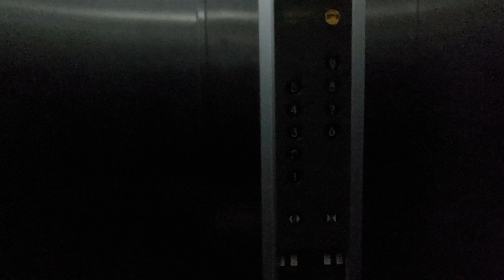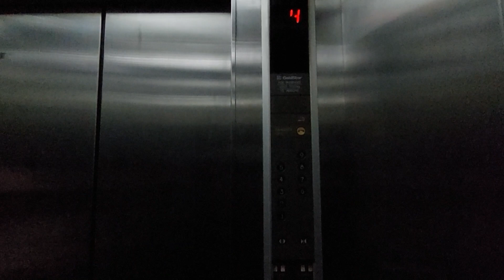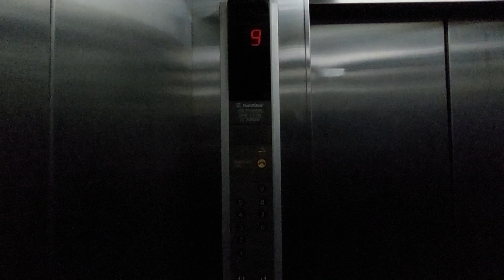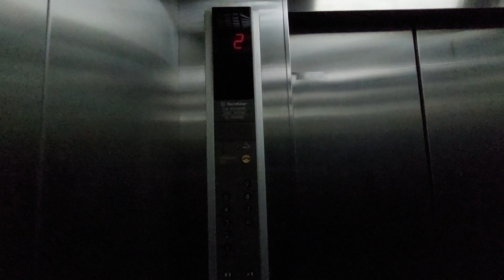1993 Goldstar MVP Traction Elevator at Jayabaya University, Jakarta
Glad to see that this elevator is still original. There is only 1 out of 3 elevators that operating. Overhead hall floor indicator can only be found on 2F, while on the other floors there is only hall lantern. There are 2 COP, but the buttons on left panel is still better than the right one.

Building Information
Name: Jayabaya University
Address: Pulomas Selatan St No.23, Kayu Putih, East Jakarta, Jakarta 13210, Indonesia

Elevator Information
Brand: Goldstar
Model: MVP
Fixtures: Batch 1
Year of installed: 1993
Speed: 1,5 m/s
Installed by: PT. Jaya Kencana
Floor Service: 1, 2, 3, 4, 5, 6, 7, 8, 9 (9 floors)
Capacity: 900 kg / 13 persons
History: Original
Filming Difficulty: Easy

Camera Information
Device: Samsung Galaxy A52
Resolution: 1080p | 30 FPS
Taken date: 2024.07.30